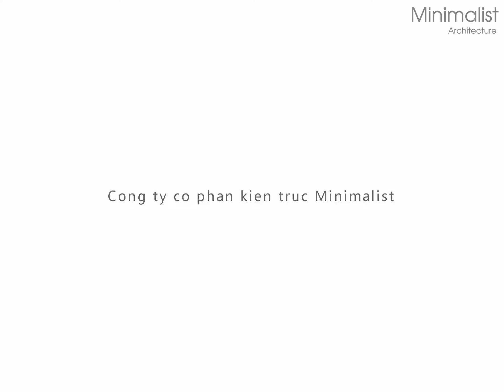House in Rua da Primavera / GGLL atelier - Minimalist Architecture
HOUSES • NESPEREIRA, PORTUGAL
Architects: GGLL atelier
Area: 145 m²
Source: Archdaily

Kiến Trúc Tối Giản - Minimalist Architecture
Address: Tòa C2 Vinhomes D'capitale, 119 Trần Duy Hưng, Hà Nội